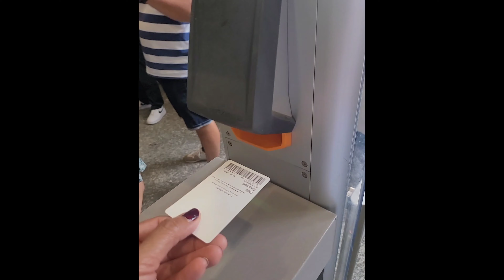Sa Salzburg Austria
Salzburg is an Austrian city on the border of Germany, with views of the Eastern Alps. The sweetest water you will taste is here🥰 Our Family travel from Munich Germany to Salzburg Austria for about 1 and 30 mins. with a car. Beautiful City wich include facanating river and mountains in a city.  Salzburg is also intimately associated with many important artists and musicians, preeminent among them Wolfgang Amadeus Mozart.
When you are in these region of Europe dont miss to visit this Beautiful City